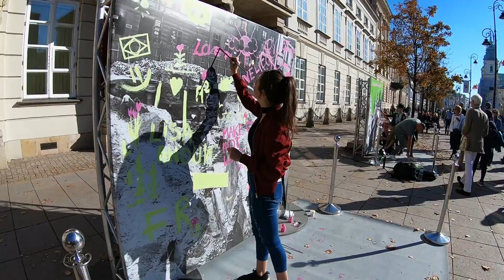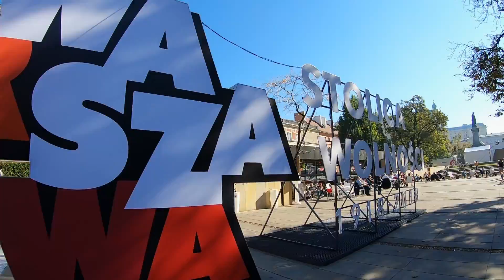Warszawa w 1 dzień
Skrót naszej październikowej wyprawy do Warszawy w 100 LECIE NIEPODLEGŁOŚCI Polski.
Jak zawsze bez odrobiny humoru się nie obeszło ;)

Łapki w górę motywują do dalszej pracy, jeżeli się podobało daj "lajka" :)